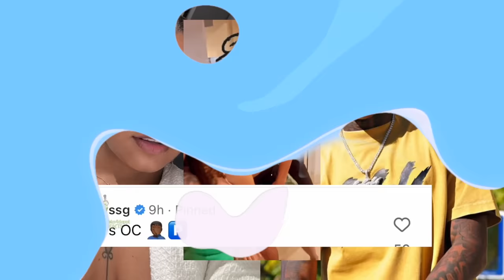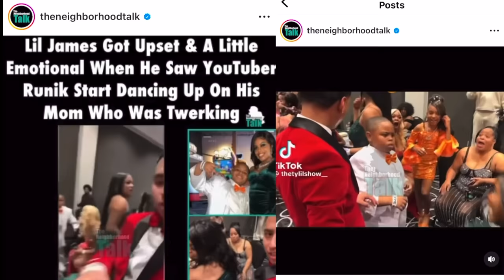Carmen Reaction To Corey's Shady Video 🤬 Yikessss !!